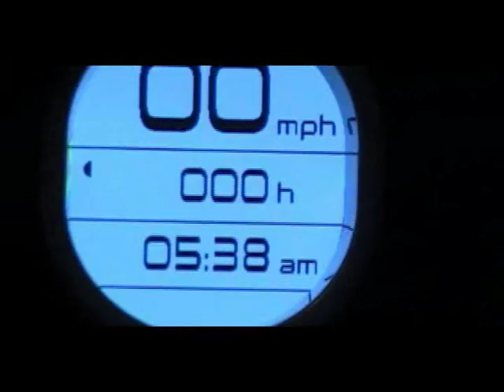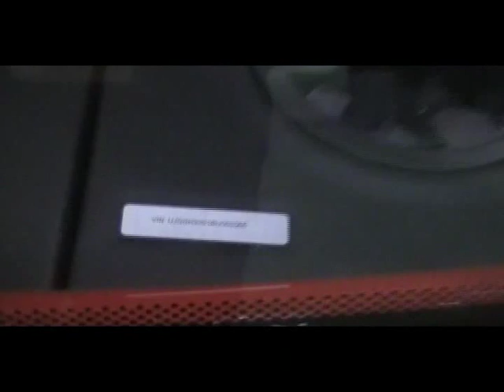Garia Golf Cart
Upclose and personal video of the high end European luxury Garia golf car at the 2010 PGA Show in Orlando, FL. The Garia is manufactured at the Valmet Automotive factory in Finland, where the Porsche Boxster and Porsche Cayman are built.